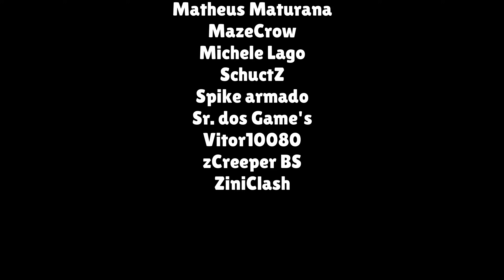MEGA ABERTURA DE CAIXAS DE 4 BRAWL PASSES!!! ft.@RobThunderClash e @ZiniClash! Brawl Stars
Nesse vídeo, abrimos todas as caixas do Brawl Pass grátis numa disputa contra @RobThunderClash e @ZiniClash! Quem sairá vencedor?